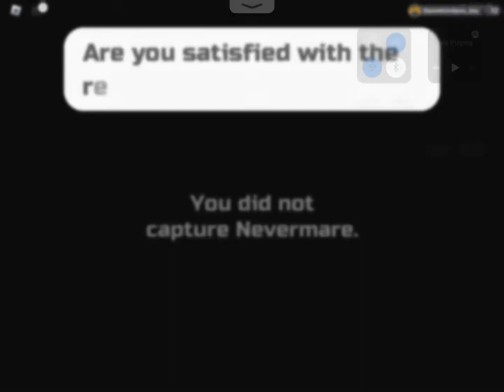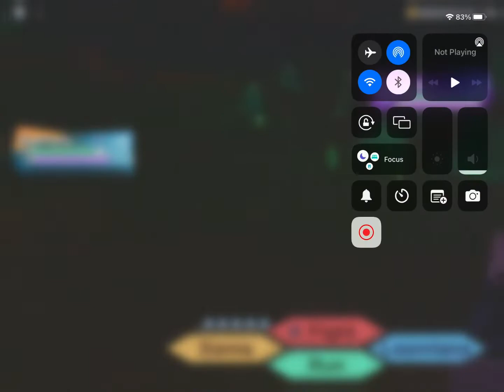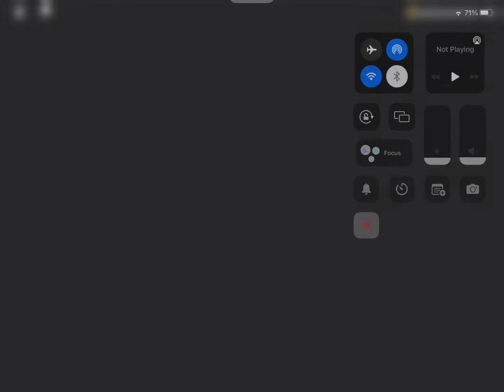I hunted for 2 hours in the Halloween event loomian legacy (rare finds)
Watch till the end to see all the rare finds and Enjoy